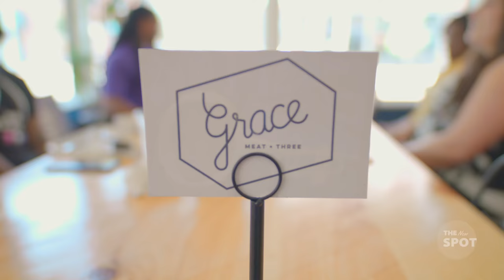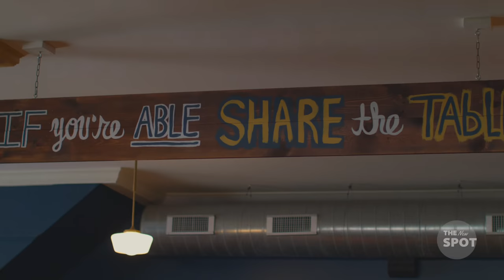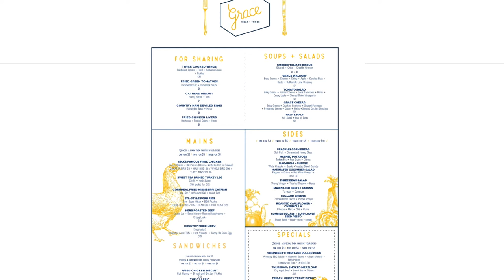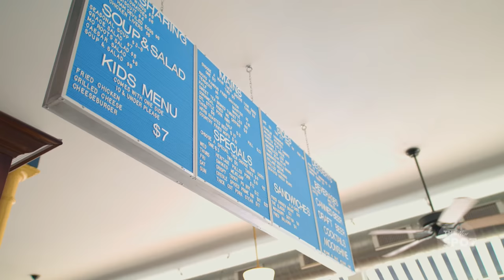Grace Meat + Three | The New Spot | Season 1 Episode 3 | "Famous Fried Chicken"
Watch as Remrod travels to Grace Meat + Three for some southern comfort food! This is an episode you don't want to miss. Pair Rick's Famous Fried Chicken with 3 sides of your choice and you have a winner winner chicken dinner! I Hope your really hungry for some bird!  DO YOU WANT TO TRY GRACE MEAT PLUS THREE?